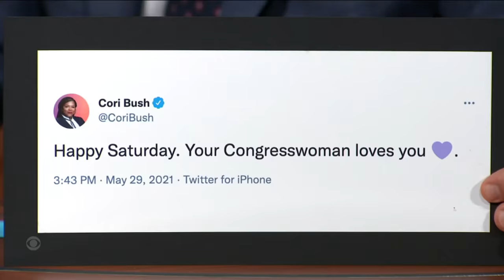What Is A Politivist? Rep. Cori Bush Explains Her Life As Activist And Politician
Rep. Cori Bush of Missouri returns to The Late Show for her first in-studio interview and tells Stephen how she has merged her life as an activist with her responsibilities as a politician, such as when she successfully protested for an extension to the pandemic eviction moratorium.